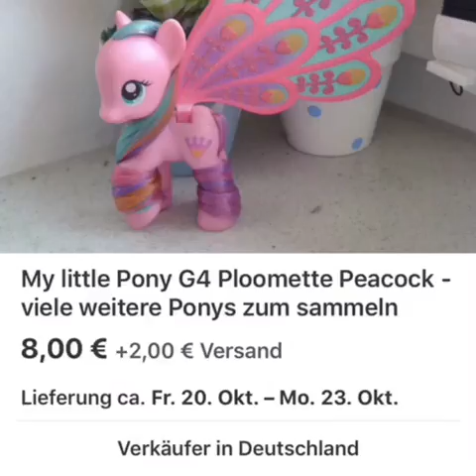Can I have them? | Mlp Daisy Dreams 🌺